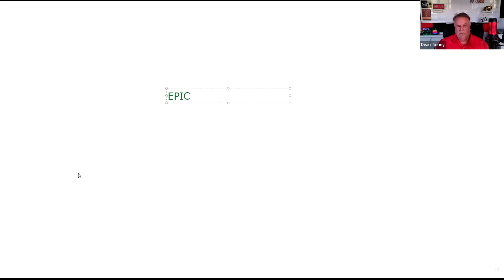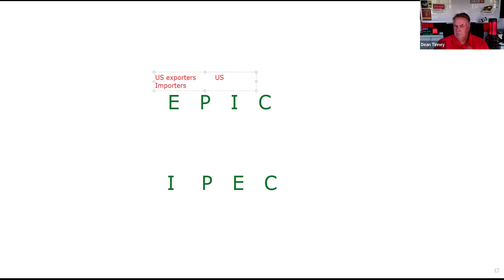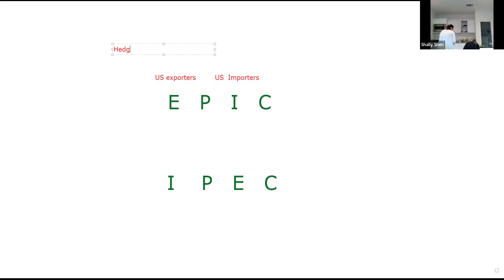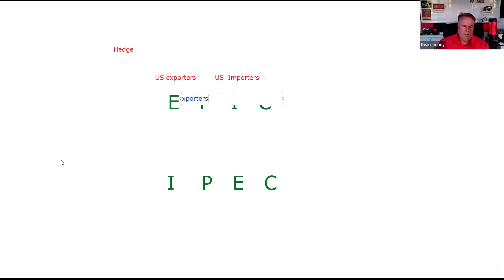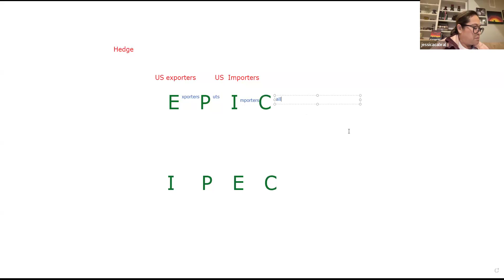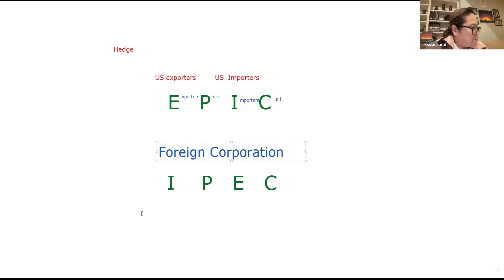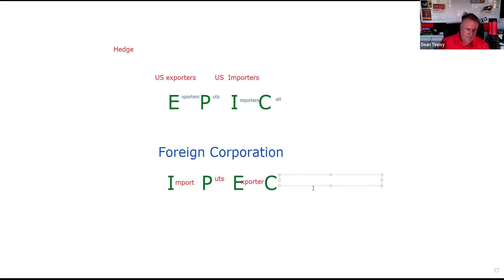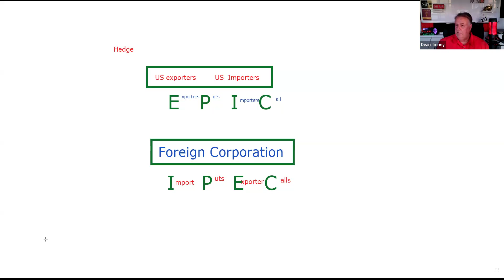EPIC or IPEC? US Dollar is NOT a foreign Currency! Series 7 Exam Prep Non-Equity Options